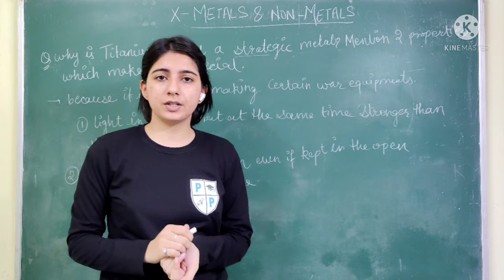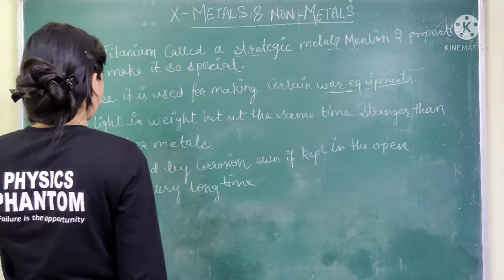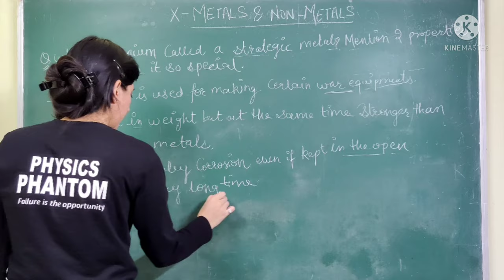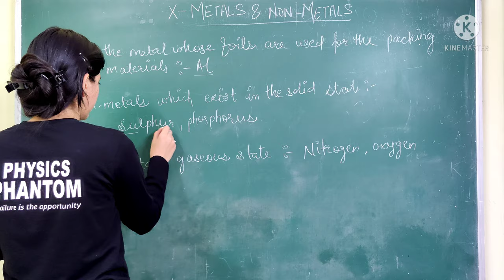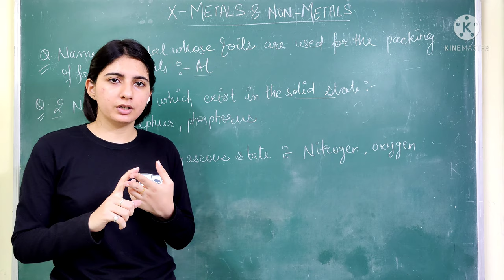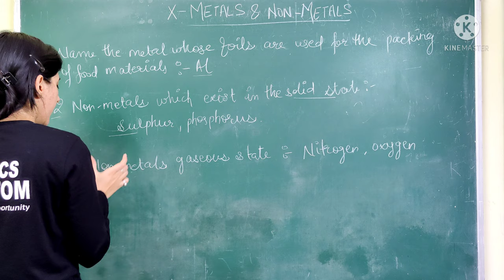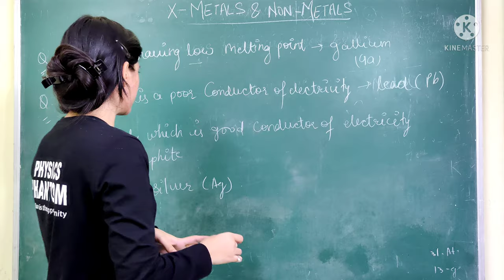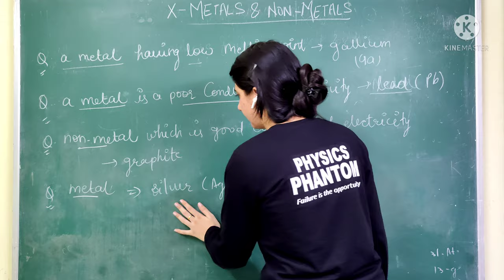METALS AND NON-METALS IMPORTANT QUESTIONS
Metals and non-metals important questions for upcoming mid-term exams